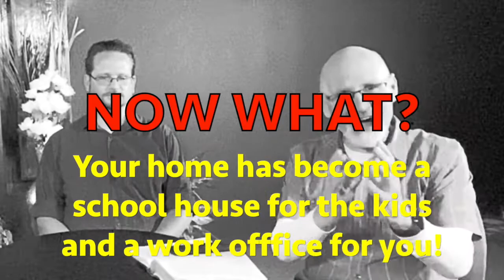Men Talk: What just happened to our home?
MEN’S TALK:  Real Men * Real Problems * Real Answers

MEN: Shane Swank,  Neil Hartman & Pastor Bill

PROBLEMS: Pandemic has redefined our family home.  Living room has just been turned into a school house.  Bedrooms, hallways and closets have been turned into offices.  For a few days anything can work … but for months or even  a year?